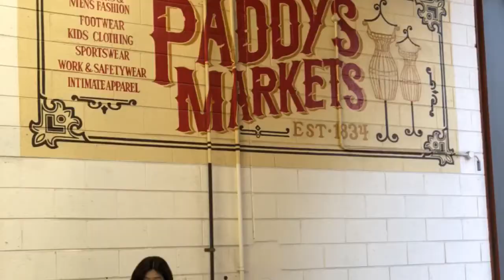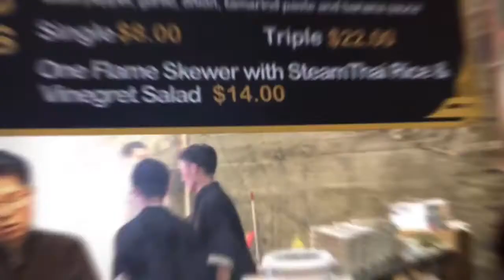[Trip VLOG] 아이없는 여행 맬번으로 떠나요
호주여행.
시드니에서 맬번으로 갑니다.

아이없이 떠나면 즐겁죠^^